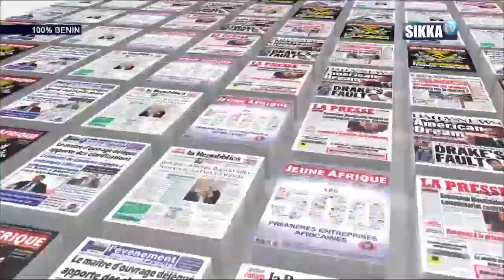REVUE DE PRESSE 100% BÉNIN 26 07 2019